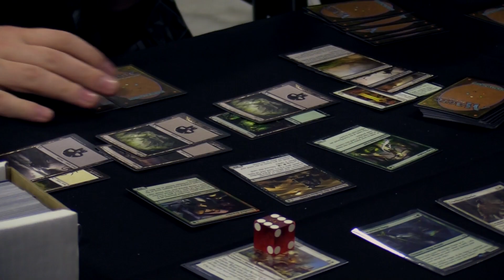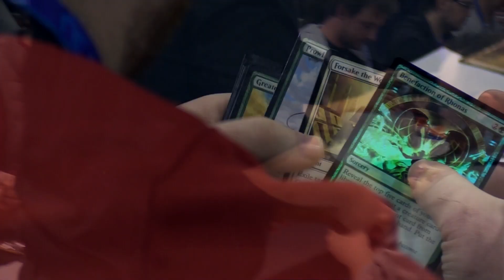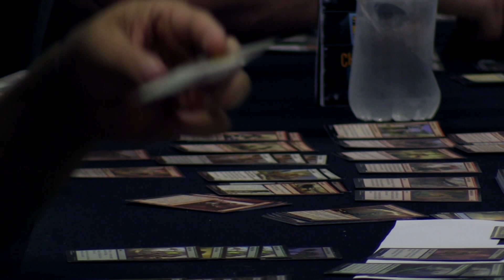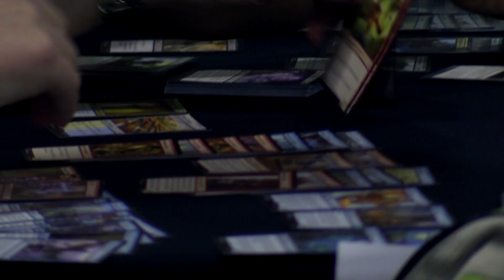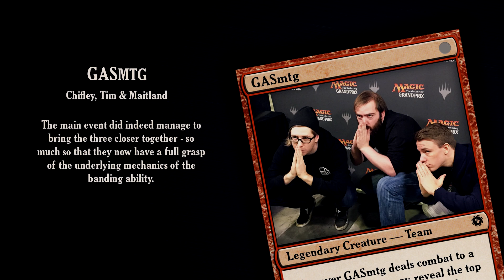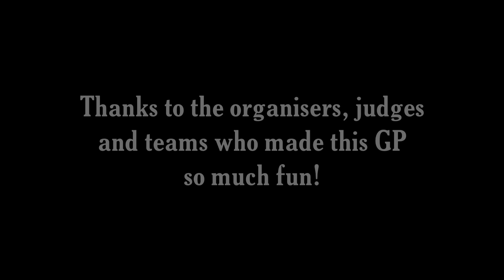GP SYDNEY 2017 - Team Limited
A glimpse into the experience of teams playing in Australia's first ever Magic the Gathering, team limited Grand Prix!

Written, Directed and Produced by Richard Spriggs, Richard Jeffrey and Alexander Byatt.